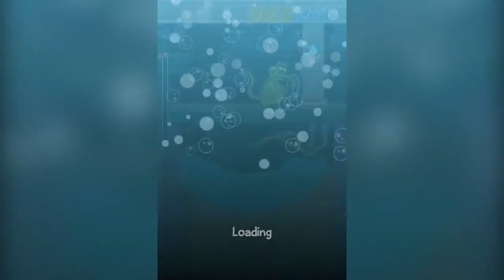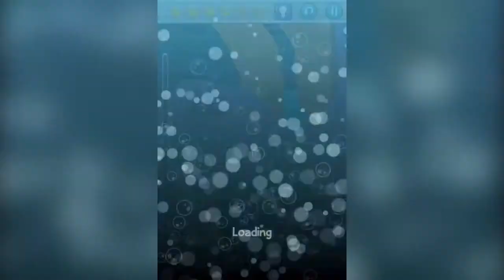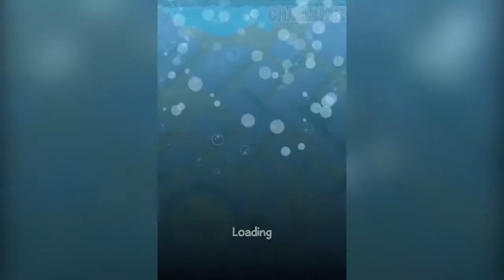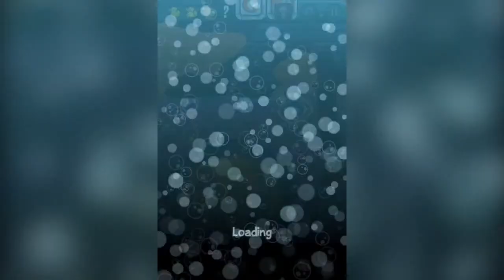WHERE IS MY WATER 2 Gameplay Part 1 iPhone Let's Play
Get the water to the crocodile by creating channels through the dirt and by connecting the right pipes! Can you earn the bonus points by collecting the rubber ducks as well?